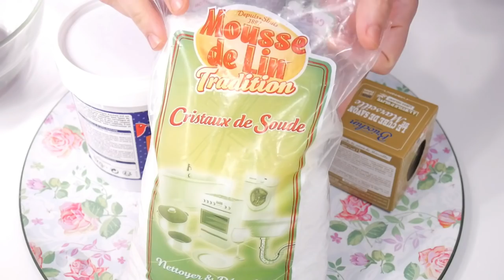طريقتي في صنع سائل غسل الملابس ماسك للوجه ووصفة عائلية حناء مع مكونات تنمي الشعر وتقويه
Liens
صينية سمك للضيوف 👇👇👇

الحريرة المغربية مرافقة بطاجين اللحم بالبرقوق بشكل جديد

Msemen من اليوم ماغديش تعكزي باش تحضري المسمن معمر بهذه الطريقة السهلة مع حشوة اقتصادية ولذيذة جدا